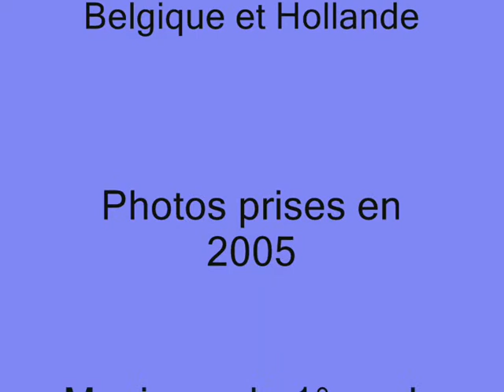Belgique et Hollande 2005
Montage photo.
Atelier musique La pibole Nantes1998.